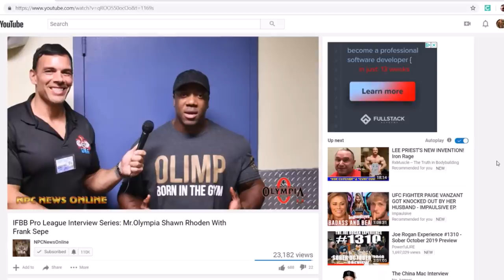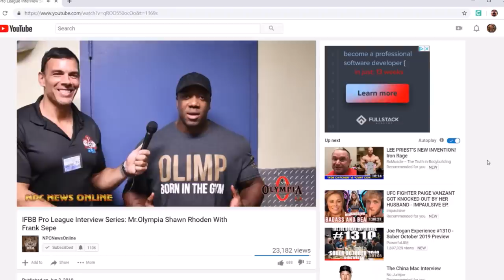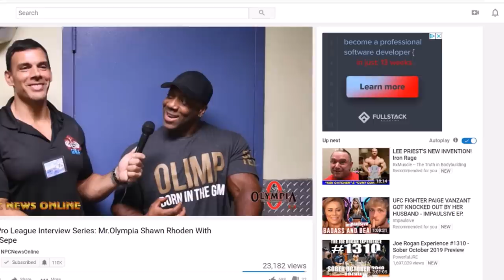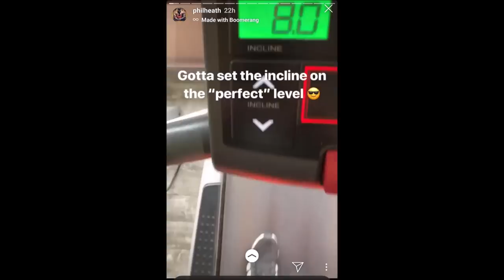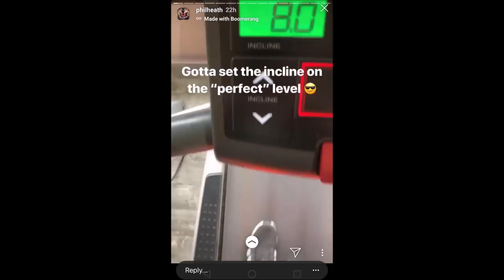Men's Physique Gym Brawl + Shawn Rhoden Fires back at Critics + Phil Heath Hints at Return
Andre Ferguson Gym Fight- 0:08
Shawn Rhoden Responds-  3:27
Phil Heath Return- 10:16